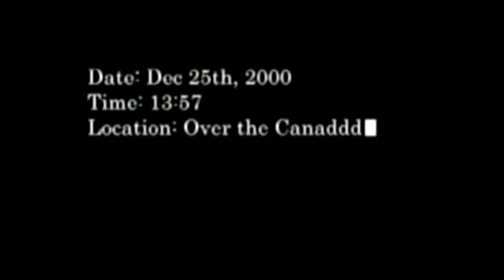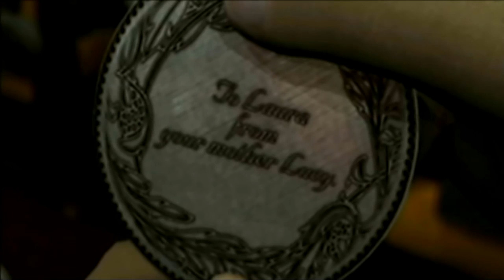D2 Opening Dreamcast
One of the best horror games I've ever played.